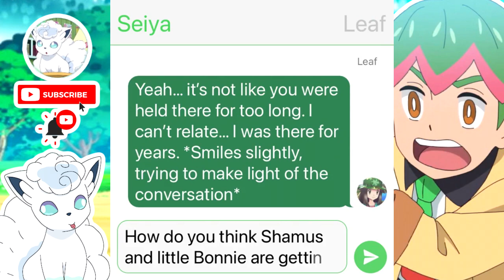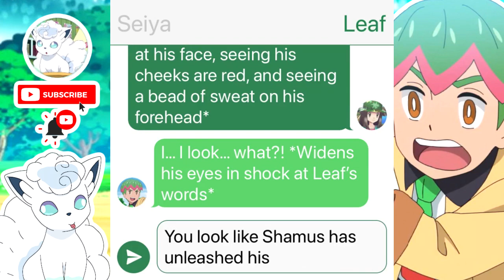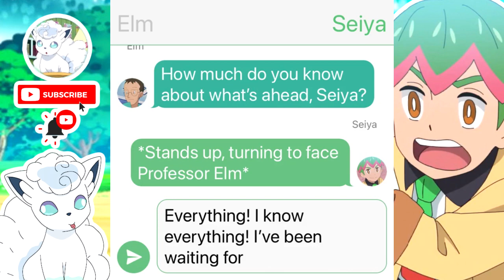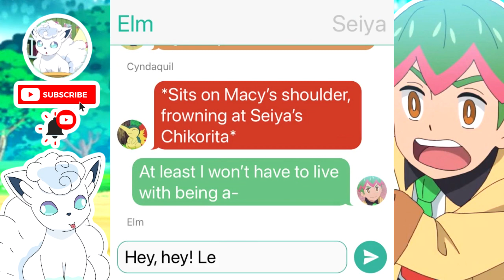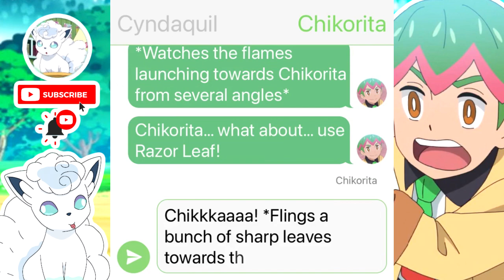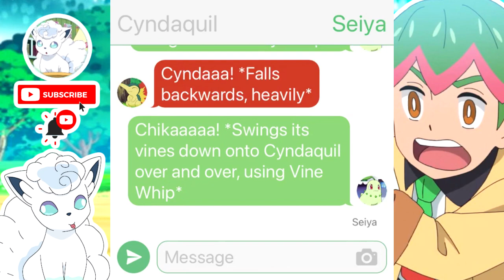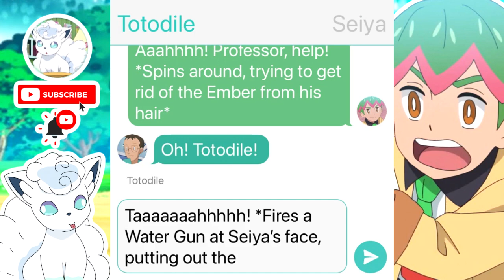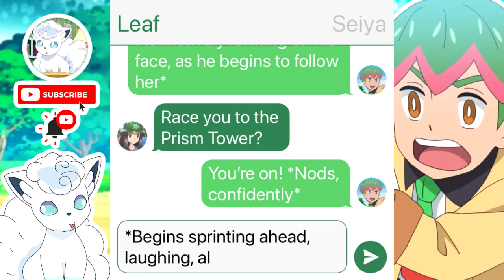Seiya and Leaf's DATE?!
Leaf and Seiya go out for a nice meal, while discussing their bond and their past!

The end of Pokemon Journeys, Pokemon Journeys ends, Ash VS Leon, Ash battles Leon, Ash wins World Coronation Series, Ash defeats Leon, Ash beats Leon, Ash leaves the anime, Pokemon Journeys final episode
Pokemon Scarlet and Pokemon Violet, Fuecoco, Sprigatito, Quaxly
Pokemon Journeys 123 OP, 123 opening, 123 v4, 123 version 4
Clemont returns, Bonnie returns, Clemont and Bonnie returns, Lisia Pokemon Journeys, Wallace Pokemon Journeys, Clemont and Bonnie Pokemon Journeys
サトシとシトロン！友情大特訓！！
Satoshi and Citron! Great Friendship Training!!
ハイパークラス！VS四天王ドラセナ！！
Hyper Class! VS Dracaena of The Big Four!!
新番組！ロケット団ないしょ王国ラジオ！！
A New Show! Rocket-dan's Covert Kingdom Radio!!
4/8「イーブイとニンフィア！出会いと再会!!」
4/15「新番組！ロケット団ないしょ王国ラジオ!!」
4/22「助けて、ワンパチのアニキ！」
4/29「ルカリオとゲッコウガ！運命の波導!!」
 4/8 "Eevee and Sylveon! Encounter and Reunion !!"
 4/15 "New Program! Team Rocket or Kingdom Radio !!"
 4/22 "Help Us, Bro Wanpachi!"
 4/29 "Lucario and Greninja! The Wave of Destiny !!"
Pokemon Journeys Episode 103 Preview Trailer

Pokeferlax, Pokeflix, Pokeflax, Pokefalax
(Pokemon TextingStory, AmourShipping)